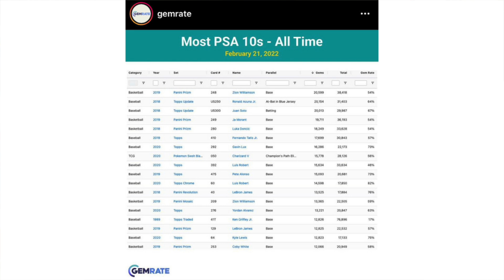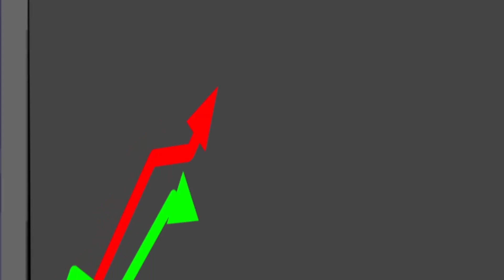Most PSA 10's All Time + PSA New Grading Facility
In this psa grading video, I talk about new psa grading data recently showing the most psa 10's ever graded by psa, as well as their new east coast grading facility.

Links to Supplies:
AmazonBasics Fire Resistant Box Safe for Valuables/Collectibles
10 Ultra Pro 35pt Magnetic Card Holder Cases - Holds Regular Baseball, Football, Hockey Cards